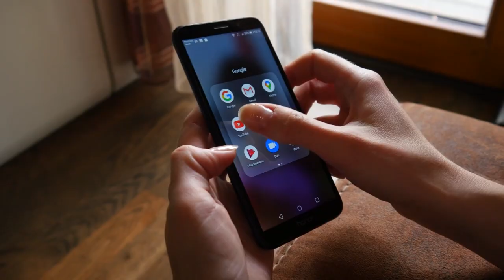Most Dangerous Roads in the World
150M is the #1 place for all your heart warming stories about amazing people that will inspire you everyday.

In Today’s video we will see a road on which 989 people have died, a dangerous road connecting several islands, and a road which is called the highway to hell.

But Let's start our video with one of the most dangerous roads in the world, the Skipper Canyon Road, New Zealand.
This road is 16.5 miles long and was hand-carved by miners over 140 years ago. Because the route is so unsafe, your auto insurance will not cover you if you drive on it. The journey is well worth it, with breathtaking scenery and several picture possibilities; don't forget to bring your camera! Although breathtakingly beautiful, it is quite narrow and made of gravel. The Skippers Canyon is a true test of your abilities, with twisting hairpin bends, high heights, steep slopes, and winding and small roadways.

Moving on to the next entry, we have The Sichuan-Tibet Highway.
Located in one of the world's most isolated locations, it is considered as one of the world's deadliest highways. The route begins in Chengdu, Sichuan, on the east and finishes in Lhasa, Tibet, on the west; the journey may take up to 15 days, so plan accordingly!
Motorists that brave this death trap will be rewarded with spectacular views of the region's peaks and landscapes. Thousands of people have died on the Sichuan-Tibet Highway over the years, and a single error could be fatal. This high-altitude road passes through open landslides and breathtaking scenery. The road remains open for the most of the year, but those brave enough to travel the Sichuan-Tibet Highway face the constant fear of falling rocks and landslides.

The next dangerous road is the Fairy Meadows road of Pakistan…
This stunning and treacherous mountain trail is 16.2 kilometers long and is located in Pakistan's Gilgit-Baltistan area. This road is made up of slick gravel, a high altitude is a challenge for everyone, and has tight corners. You're in for a surprise if you take a drive through Fairy Meadows road. Although it is a beautiful location, the lack of barriers means that a car can tumble down the cliff at any time. It is believed to be one of the world's most dangerous roads in the world. Because it is a 'treacherous high altitude, unstable, and narrow mountain route,' the road was listed as the world's second deadliest roadway in 2013. The most hazardous section of the route is a 6-mile climb over an unpaved and uneven road. The road isn't much wider than a Jeep Wrangler, and there's a lot of passing traffic. It's a long drop if you make a single mistake.

After fairy meadows, we have The Zoji La Pass, or Zojila Pass as it's often called, is located 3,528 meters above sea level in the Himalayas. It is believed to be one of the world's most dangerous passes. A one-lane track connects the inhabitants of Ladakh to the Kashmir Valley, following some of the world's highest mountains. Zoji La is frequently buried in snow, ranging in depth from 15 to 24 meters, which can take up to two months for the Border Roads Organization in the region to clean. The route that crosses the pass is known as the "Gateway to Ladakh." The route is unpaved, and the area is subject to strong winds and heavy snowfall, making it inaccessible for the most of the winter.

The Atlantic ocean road is an 8.3 kilometer road in norway that is built on several small islands and skerries, which are connected by several causeways, viaducts and eight bridges the most prominent being Storseisundet Bridge. The road is filled with some of the most amazing views in the world. But it is also very dangerous because of the high pressure of winds at some points of the road. At some points the water even comes on the road making it a more complex route for the drivers. The road was constructed in the 90’s and cost a whopping one hundred and 20 million Norwegian Krone (Norway’s Currency).